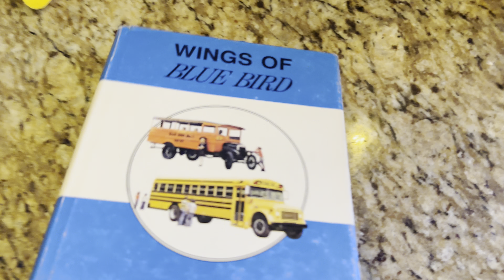Unboxing wings of blue bird book from Amazon